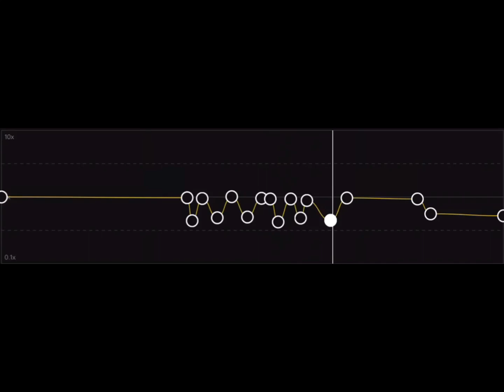S&M audio edit ⚠️my first ever audio edit i made on capcut⚠️